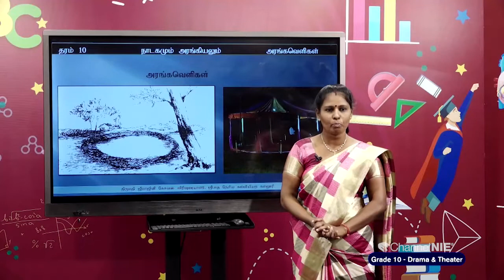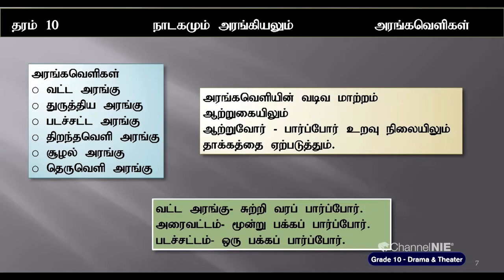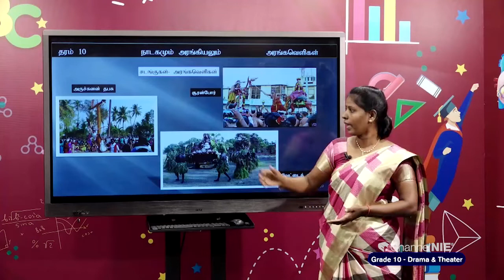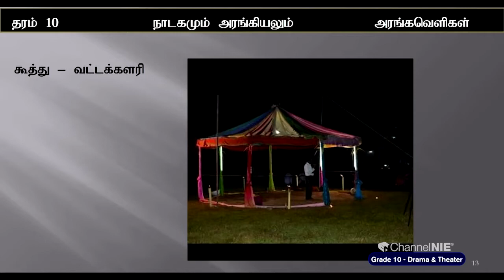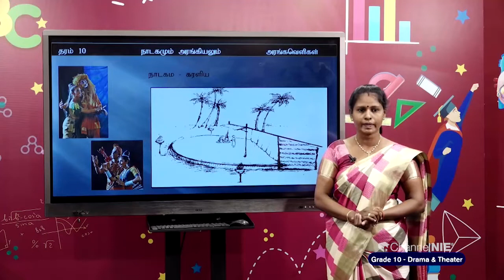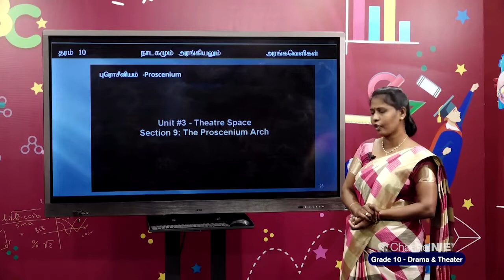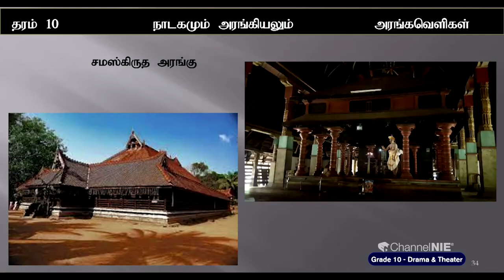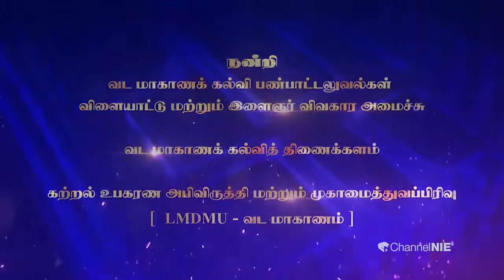அரங்கவெளிகள் | தரம் 10 | Drama | நாடகமும் அரங்கியலும்| P 11